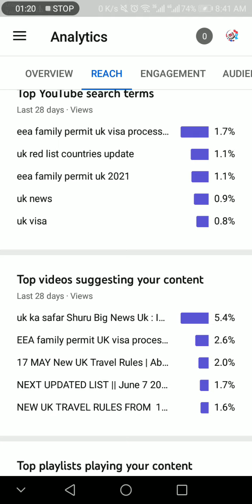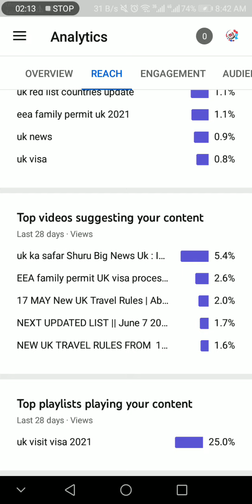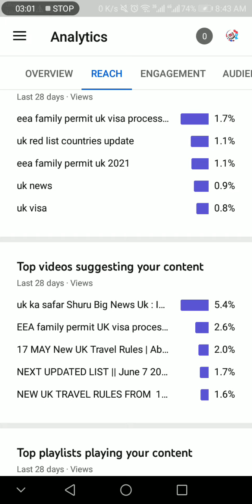Uk update chiye || Uk News || Uk ka safar or ap || India Pak Bang Siri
When is the green list review? Date of the next travel update – and if any amber list countries will change
Uk & June | When is the green list review? Date of the next travel update | UK travel update | June

*** Thanskfor picture
uk ks safar Shuru ,Big News Uk , International travel will resume on june 07 , Boris Johnson confirms , International travel will resume on june 07 Boris Johnson, uk start visa from june 07 , big day june 07 for uk traveler, uk visa uk visitor visa , june 07 and uk ,